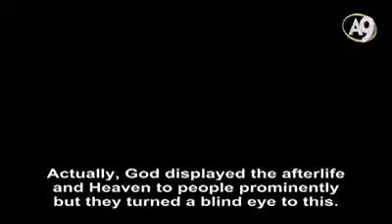Keeping God at a distance from your heart under the influence of disbelievers would be a grave mista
Keeping God at a distance from your heart under the influence of disbelievers would be a grave mistake.